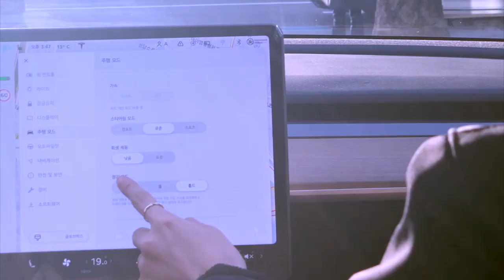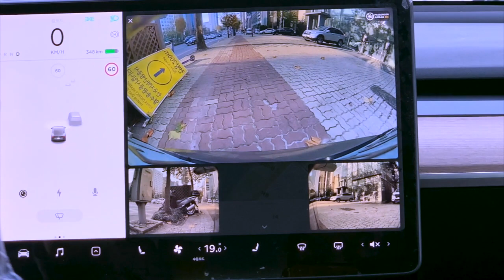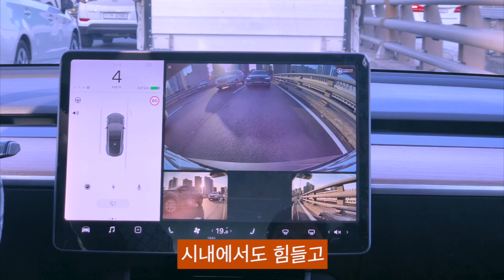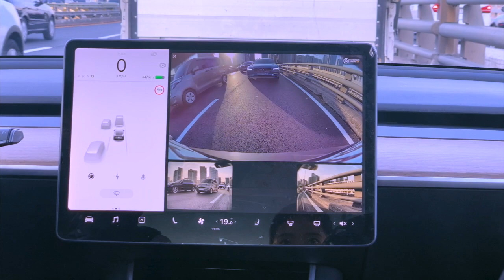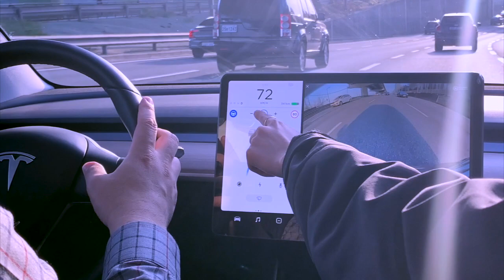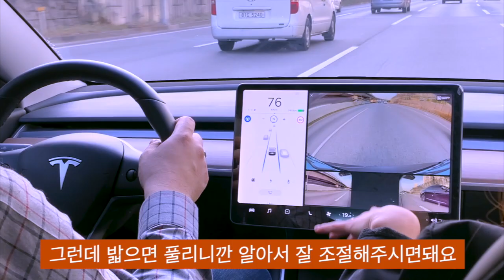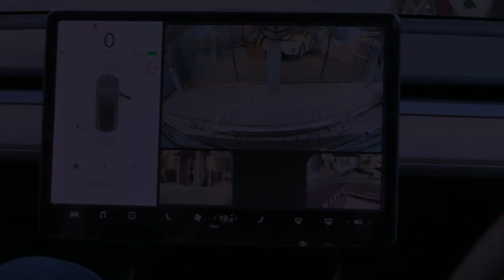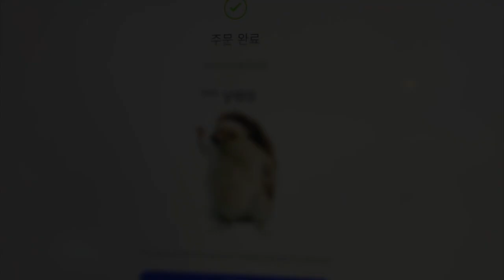[테슬라 리얼시승후기] 🚘테슬라는 신세계입니다 ✨ㅣ 테슬라자율주행 ㅣ FSD 완전자율주행ㅣ오토파일럿후기ㅣ테슬라모델3ㅣ테슬라모델X l 테슬라소음 lTESLA 자동차리뷰 팔콘윙도어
✔️테슬라

이번 영상은 테슬라 모델 3 시승 후기입니다.
차량에 관심이 있으시거나 구매하시는데에 도움이 되실거라 생각을합니다.
다음 영상은 테슬라 구매 언박싱, 및 자율주행 영상입니다.

yuri1118.blog.me